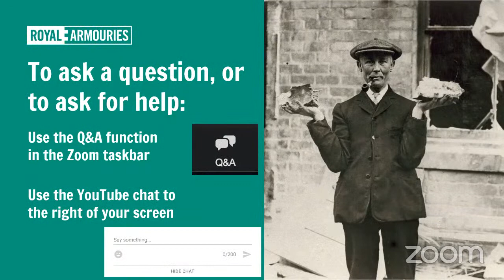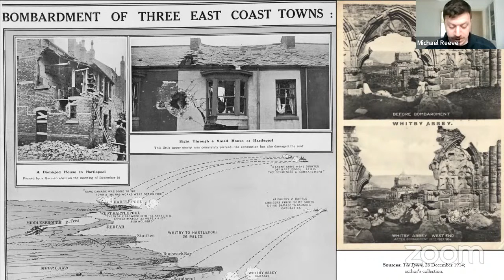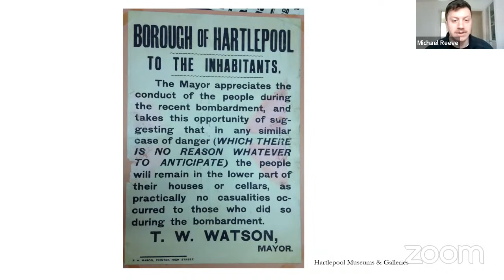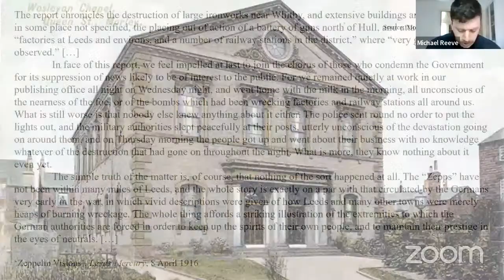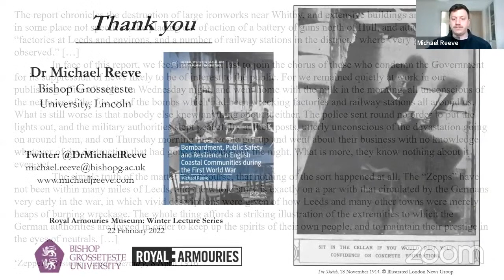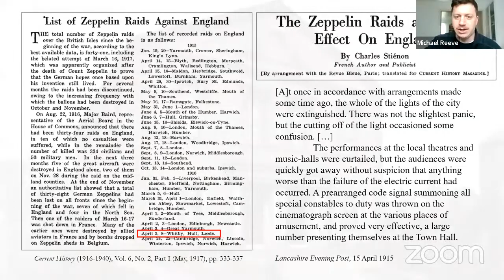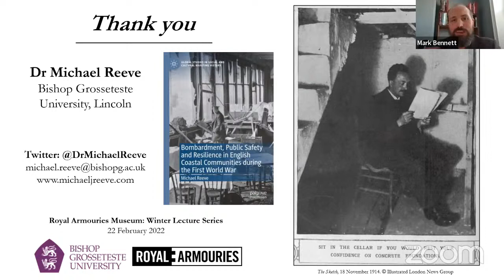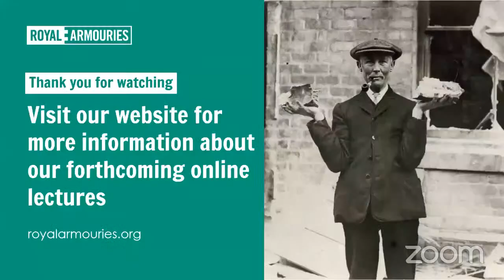Winter Lecture - Michael Reeve on WWI coastal defence